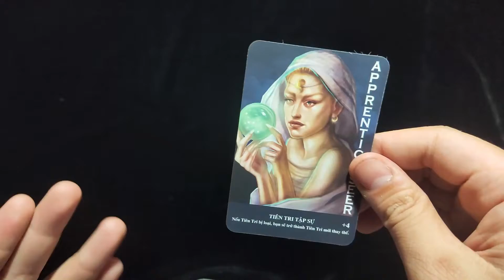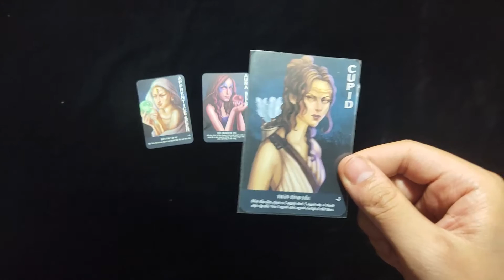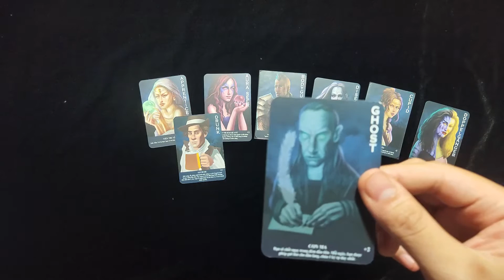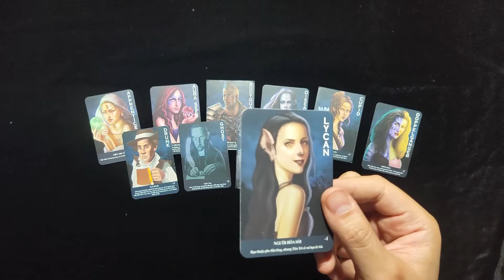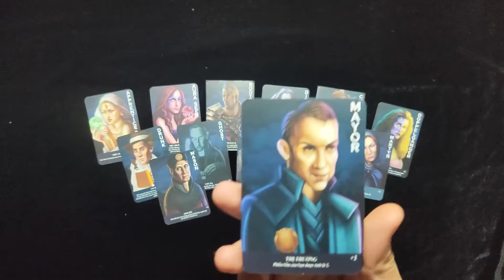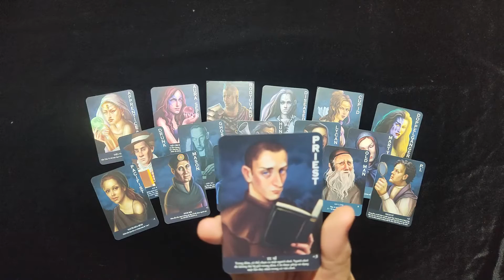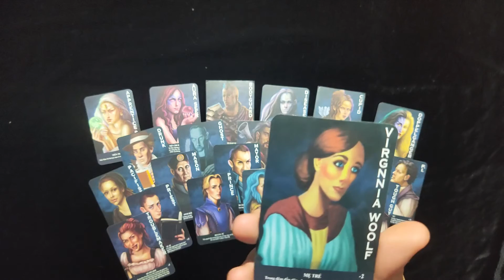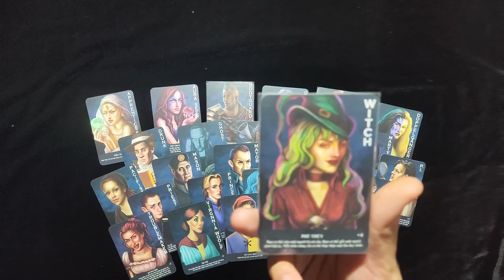Ma Sói - Werewolf Ultimate Deluxe: Bí mật phe dân làng, chiến thắng bằng sự đoàn kết | K Board Game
Ma Sói: Phe Dân làng - Board game lật mặt dân làng bí ẩn | K Board Game

Địa chỉ:
2A, Ngõ 20, Đ. Quang Trung, TDP 15, P. Quang Trung, TP. Thái Nguyên, Tỉnh Thái Nguyên